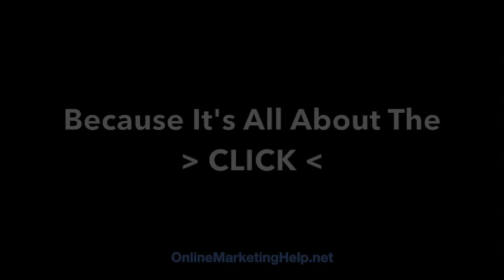It's All About The CLICK: Let Website Visitors Know You Guarantee Your Work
It can be scary to hire someone online, and your pricing/services page should clearly state how you back your services. Risk-free purchases are less risky for buyers, so can result in higher conversions. Clearly post your terms for guests.

1. How to set it up and add plugins using the WP platform in less than 30 minutes.

2. How to create the 4 most important pages on any website, using any platform

3. How to add a blog post (to any existing website)

4. How to prepare and add photos and videos, even if you don't use WP

5. 7 Ways to promote any website for free